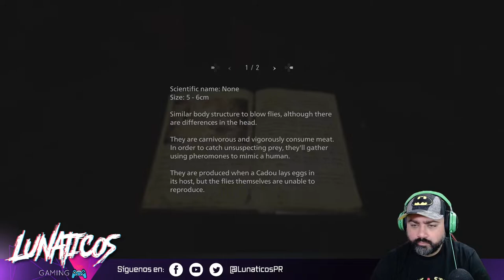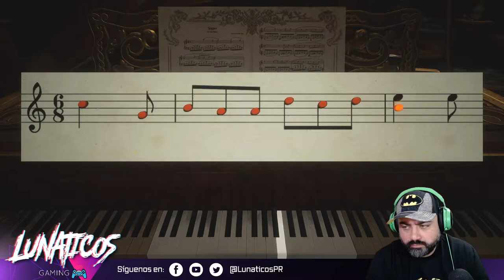LunaticosPR - ResidentEvilVillage Día 2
ResidentEvilVillage Día 2... Sigo con miedo...